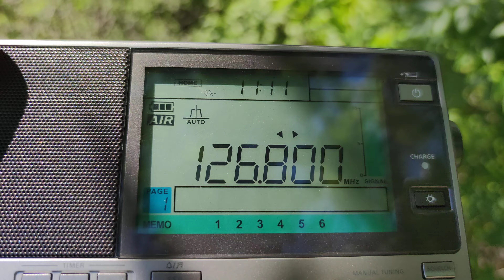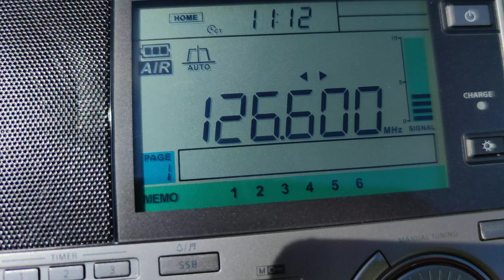126.8 MHz Volmet from Bucureşti and 126.6 MHz Sofia Volmet from Botev peak received in Okolchica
126.6 MHz Sofia Volmet from Botev peak received in Okolchica (Vola) Distance ≈ 120 km.
126.8 MHz Volmet from Bucureşti/Otopeni received in Okolchica (Vola) Distance ≈ 250 km.